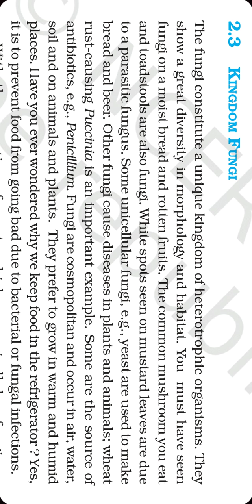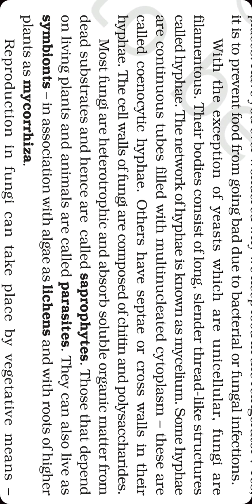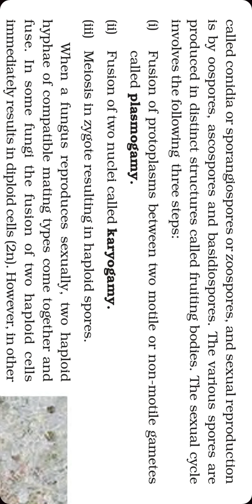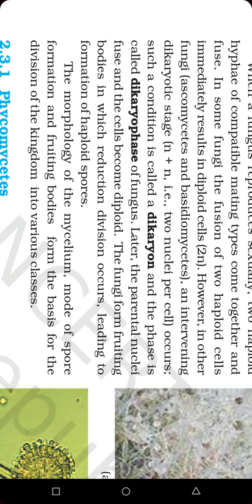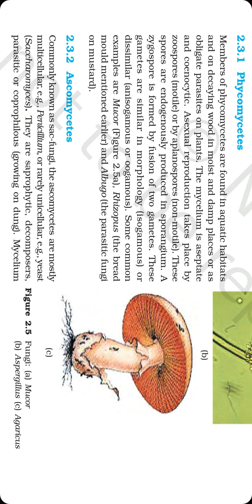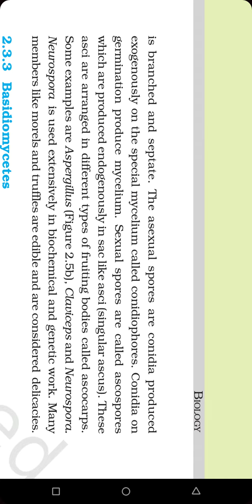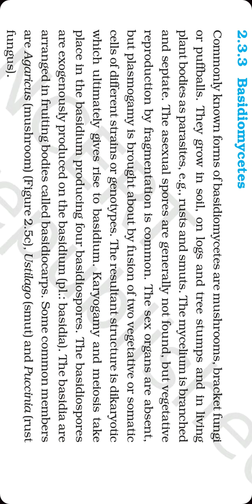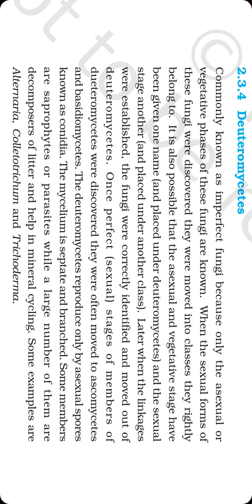Kingdom-Fungi(किंगडम-फंगी) 👍👍🔥Biological_classification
Hello 👋 dosto yaha pe aapko ncert biology se related topics ki video milengi jo apko neet exam ke prepration me help karengi